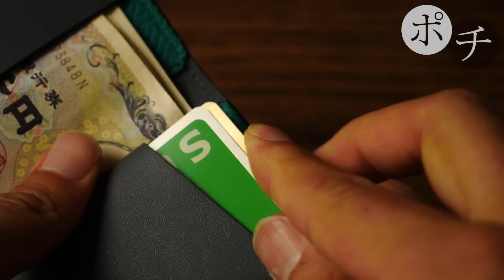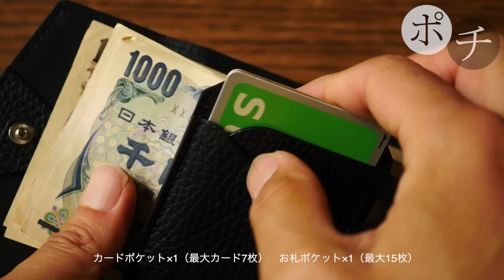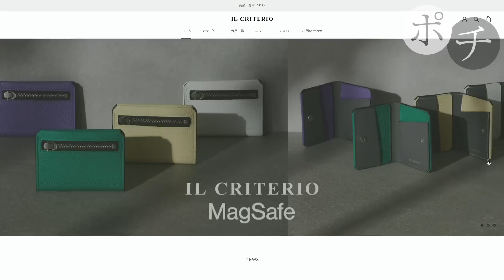人生を共にするミニ財布が決まりました【IL CRITERIO】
IL CRITERIO